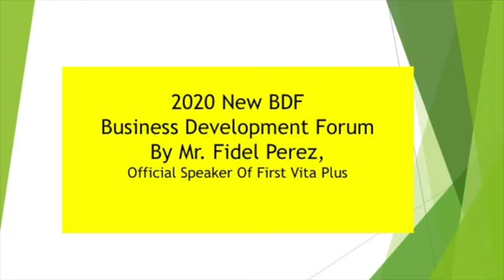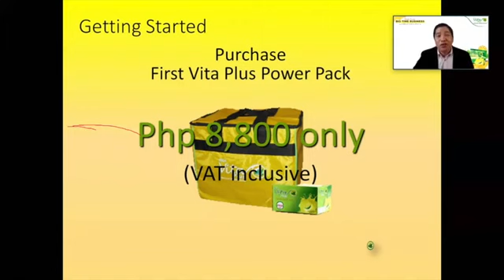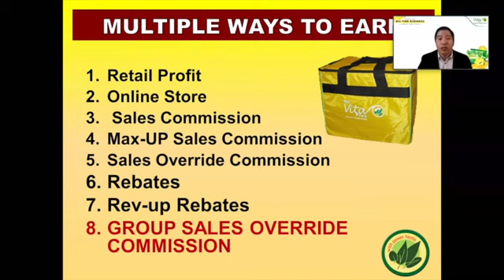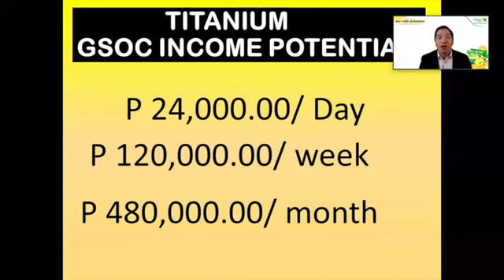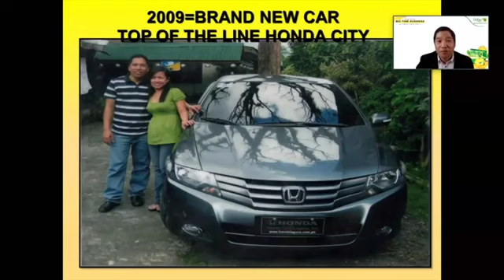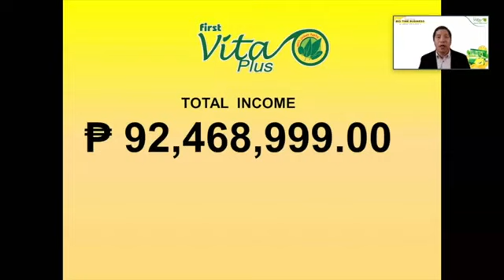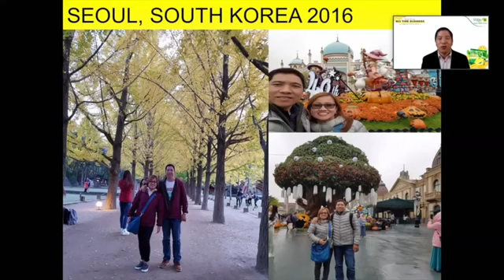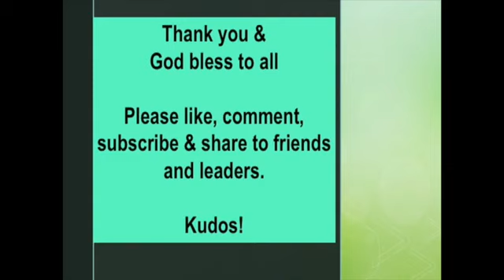BUSINESS DEVELOPMENT FORUM 2020(BY: FIDEL PEREZ)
Business Development Forum (B.D.F.) pinag uusapan dito ang tungkol sa napakagandang Negosyo ng First Vita Plus, na kung saan sa maliit na Capital ay pwede kang kumita ng Potential Income P300-480,000 pesos sa loob ng isang buwan.

Sa mga Interested about First Vita Plus..
Pwede ka magtanong sa taong nag Share nito sayo.. or sakin 😊
To know more po about First Vita Plus Health benefits.